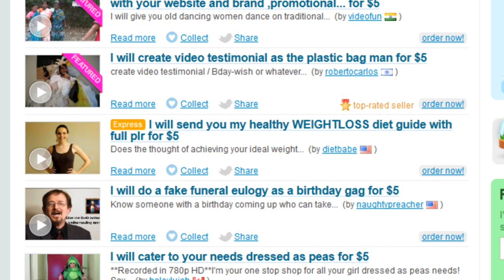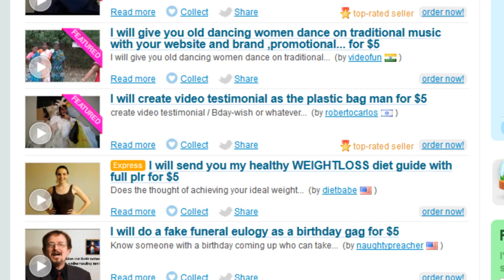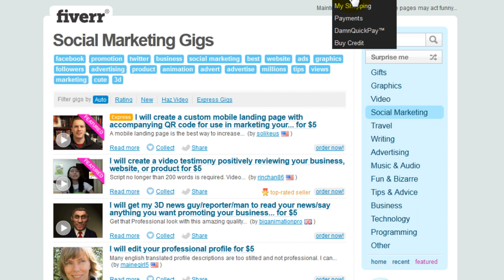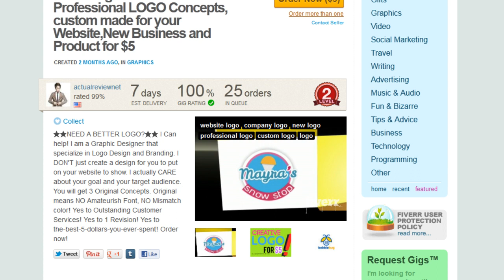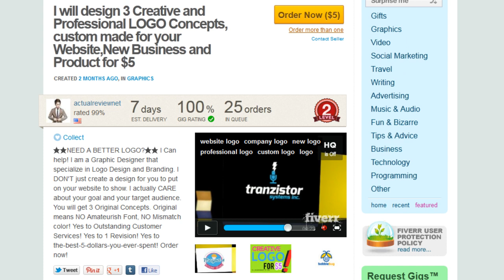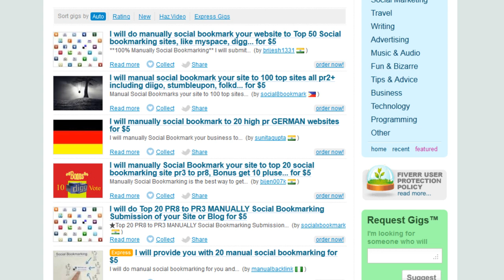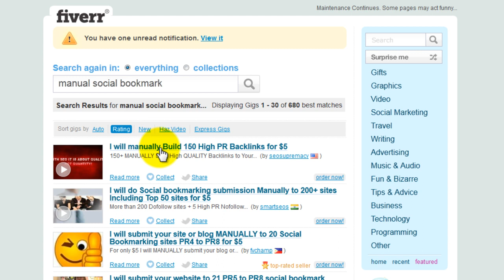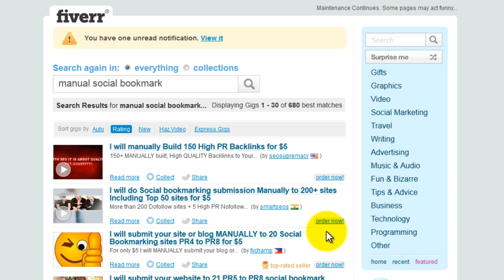How to Outsource with Fiverr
If you're looking to outsource the smaller jobs in your online business, like Product Graphics, Social Bookmarking or Logo Design, head over after watching this tutorial.

For more tips and tools to help your online business or blog,